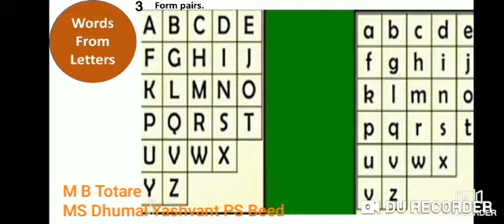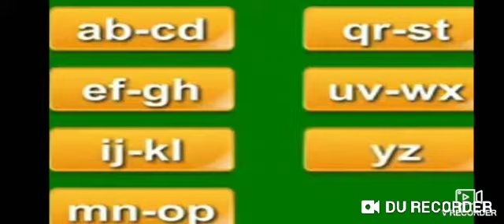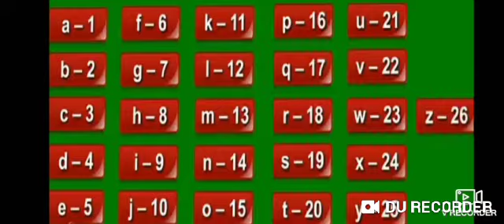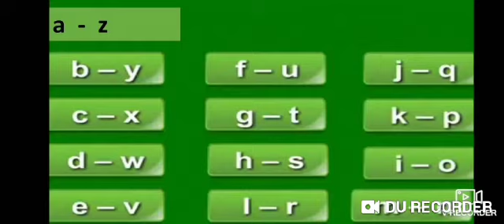Words from Letters Unit 1 activity 3 Std 4th My English Book M B Totare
Learn easily how to make words from Letters.